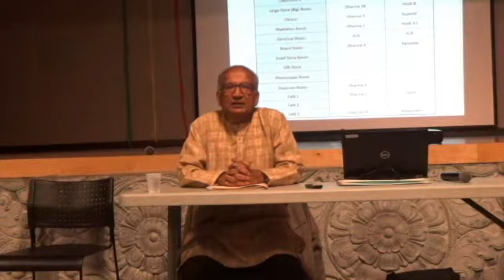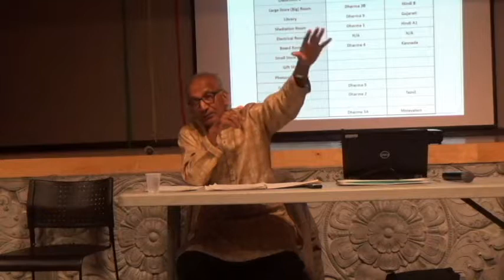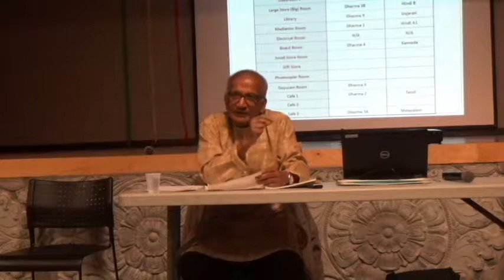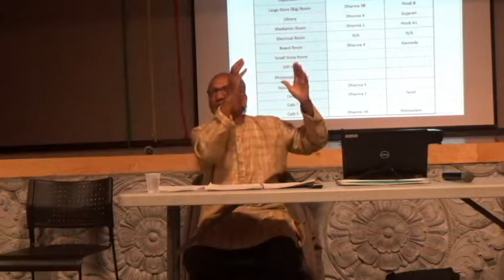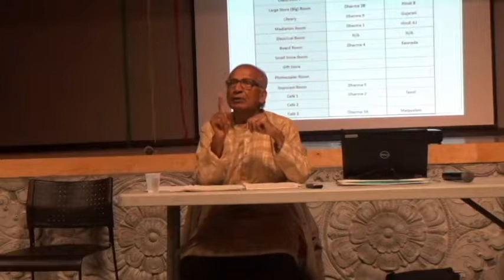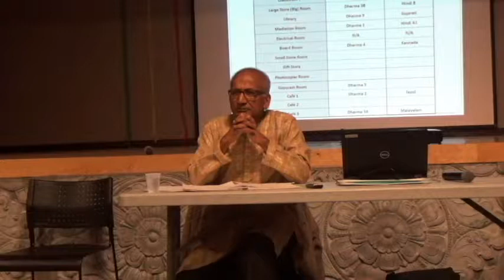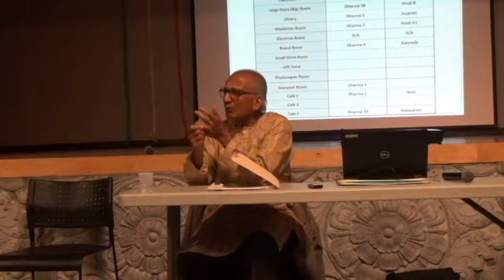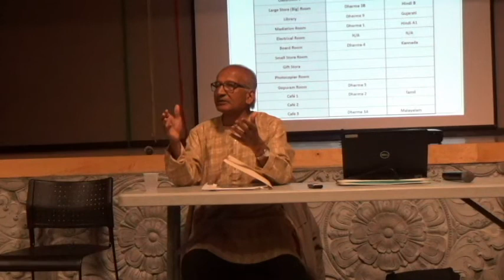'Legacy of Mahatma Gandhi' Speaker: Mr. Ram Gada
Mr. Ram Gada speaks about what does the legacy of Mahatma Gandhi means to us in today's time. Followed by questiosn and answers session. The Video was recorded at Hindu Temple of Minnesota on September 30th 2018.